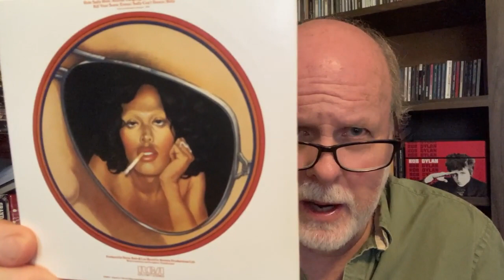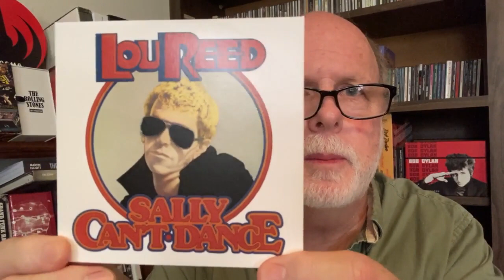Review of Lou Reed's "Sally Can't Dance" album (1974)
Review of Lou Reed's 1974 album "Sally Can't Dance".